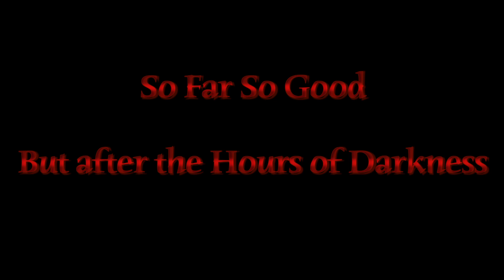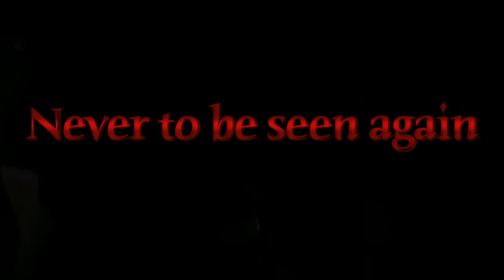NCS FORD CASTLE AUTUMN 2015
NCS Autumn 2015 Ford Castle outward bounds

Safe in Tees Valley media team followed the NCS teams to the stunning FORD CASTLE in Northumberland near Holy Island for 1 week of outward bounds fun & adventure !!

If you are thinking of taking part in this spectacular programme get in touch with your local youth group / School